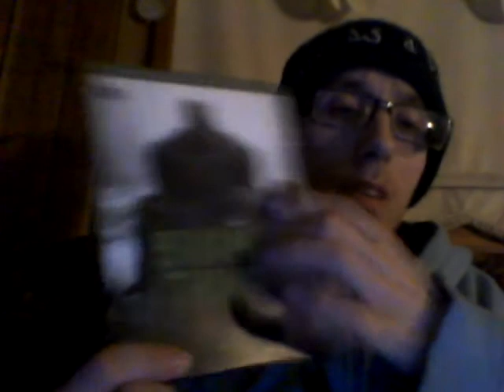Energy Drink Show 11-6-20!